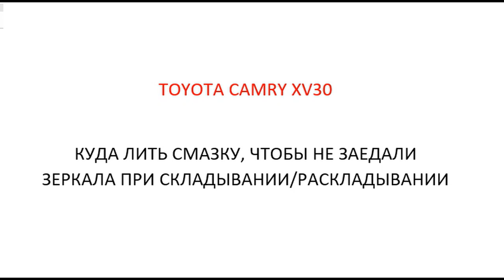Заедает механизм складывания зеркал Camry XV 30, смазываем без снятия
Многие на форумах советуют полную разборку зеркала до шестеренок со снятием зеркала. НО! Снимать зеркало НЕ НАДО!
Достаточно его разобрать с внешней стороны: отстегнуть зеркальный элемент (можно оставить висячим на проводе), затем открутить 4 винта для снятие внешнего пластика, потом отщелкнуть защелки и снять задний пластик. Затем надо открутить 3 винта крепления железной рамки и мы получаем отличный доступ к блоку складывания зеркал. Затем как и писалось выше надо сдернуть пластиковую бело-матовую крышку с блока, чуть сдвинуть вбок и отсоединить плату. ВСЕ! Нашему вниманию открывается небольшое технологическое отверстие рядом с моторчиком, там видны даже шестеренки. Берем силиконовую смазку или вэдэшку и пшикаем туда обильно. Все! механизм снова заработал!
Удачи всем!